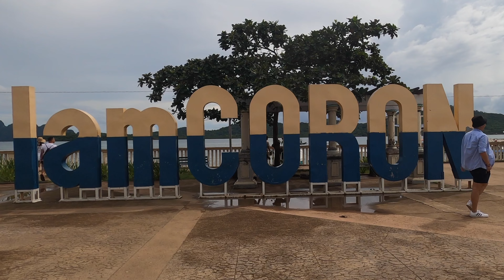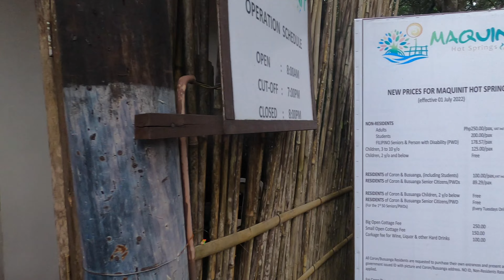Coron Palawan DIY Tips & Travel Guide Day 1 - Sunlight Guest Hotel / Mt Tapyas / Maquinit Hotspring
Hey Guys!!
Welcome to another episode of Tony's Travel VLOG!!
This VLOG is our Coron Palawan Trip.

In this Episode:
DIY Tipid Travel guide to CORON PALAWAN, places to visit, things to do, what & where to eat, travel requirements and expenses.

Tune in for more CORON PALAWAN TRIP Travel Guide Episodes

In this Video:
Day 1
Flight going to Busuanga Coron
- NAIA Terminal 4 Airport

Arrived at Busuanga Airport
- Van to Coron Town Proper (30-40mins travel)

Arrived at Coron Palawan Town Proper
- Check-in at Sunlight Guest Hotel Coron
- Late Lunch at Carl’s Bbq

Land Tour
- Lualhati Park
- St. Augustine Church
- Mt Tapyas
- Maquinit Hotspring

Dinner
- Santino’s Grill

Coron Palawan Trip Expenses
Airfare
Manila to Busuanga 3,421.12 each
20kg Roundtrip Check in Baggage - 502.88 each
Busuanga to Manila - 4,796.24 each
20kg Roundtrip Check in Baggage - 502.88 each

Accommodation
Sunlight Guest Hotel Resort Coron - 8,000 for 2 pax per night with Breakfast

1st Day Tour
Environmental Fee upon arriving at the airport - 200 each
Van from Busuanga to Coron Town Proper - 250each
Day 1 Land Tour
Land Tour - 800 for 4pax (We rented a tricycle with tour guide)

2nd Day Tour
Boat Tour (We rented a private boat instead of getting a package to any Travel tours)
Day 2 Coron Island Tour
Boat Rent - 3,000 for 4 pax with tour guide and cooks
Market Expenses for food and drinks - 2,610
Snorkeling Gear Rental
Aqua Shoes - 150 each
Snorkeling Mask - 150 each
Entrance Fees
Skeleton Wreck - 150 each
Coral Garden - 150 each
Twin Lagoon - 200 each
Vivian Beach (Lunch) - Free
Barracuda Lake - 200 each
Kayangan Lake - 300 each

3rd Day Tour
Boat Tour (We rented a private boat instead of getting a packageto any Travel tours)
Day 3 Coron Island Tour
Boat Rent - 5,200 for 4 pax with tour guide and cooks
Market Expenses for food and drinks - 1,760
Snorkeling Gear Rental
Entrance Fees
Malcapuya Island - 250 each
Bulog-Dos Beach - 200 each
Ditaytayan Island - 200 each

4th Day Tour
Day Tour at Tag Resort - 488 each consumable of Food & Drinks
Lunch at Two Seasons Coron - 2,500

Travel Requirements
For Fully Vaccinated Tourists:
- Confirmed booking from DOT accredited hotel / accommodation
- COVID-19  vaccination card or certification issued by LGU, vaxcert.doh.gov.ph or legitimate vaccinating establishment
- Round-trip tickets
- Government issued ID

For Partially Vaccinated or Unvaccinated Tourists:
- Approved S-PASS Travel Permit with submission of the following requirements:
- Negative RT-PCR swab test result from DOH accredited establishment or negative saliva test result from Philippine Red Cross taken within 48 hours prior to arrival
- Round-trip tickets
- Government issued ID

Accommodation & Boat Links
Rhanos Boat

Accomodation
Sunlight Guest Hotel Resort Coron
Sunlight

If you need help with everything Ate Baby will help you.
Ate Baby Rosil Francisco
You may contact her -  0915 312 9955

Please like and drop me a comment!

0:00 Intro
0:37 NAIA Terminal 4 Airport
2:29 Coron Palawan
3:00 Busuanga Airport
4:24 Sunlight Guest Hotel
5:14 Room Tour
7:26 Late Lunch at Carl’s Bbq
8:43 Land Tour
9:10 Lualhati Park
10:05 St. Augustine Church
10:54 Mt Tapyas
15:23 Maquinit Hotspring
21:01 Dinner Out Santino's Grill
22:07 Outro